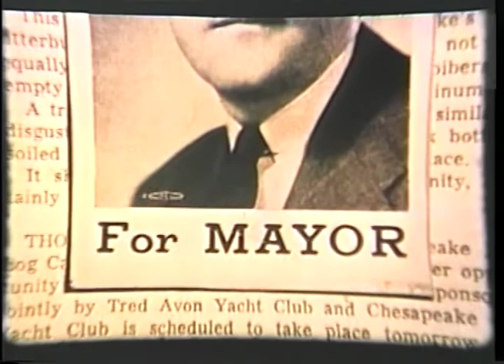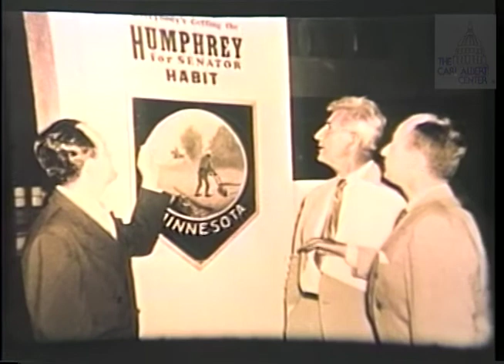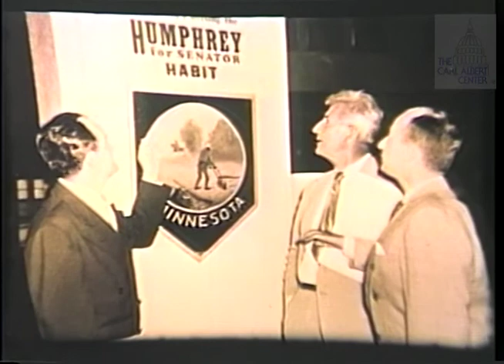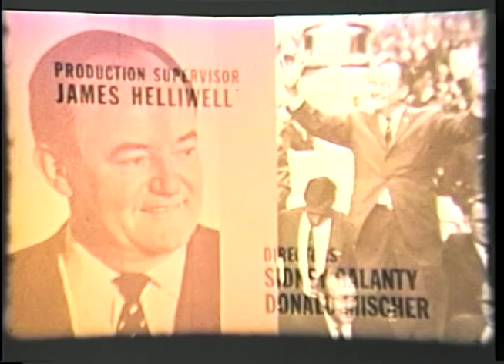Hubert H. Humphrey [Democratic] 1968 Campaign Ad "The New America"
The 1968 Presidential campaign ad features Hubert H. Humphrey [Democratic] campaigning at college campuses, ghettos, and conventions. Includes biography of Humphrey, a montage of scenes from the New America, his diplomatic efforts abroad, and a number of speech excerpts.

Creator: Other

Location: United States of America

Format: 16mm Film

Extent: 27 minutes 50 seconds

Subjects: Values, Strength, Young Voters; Education